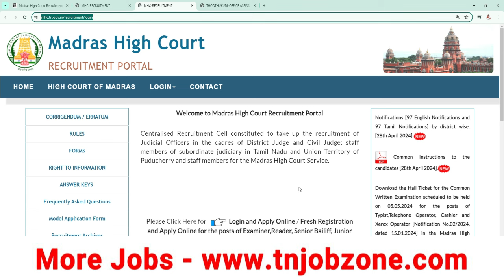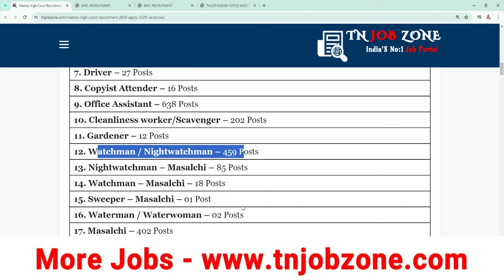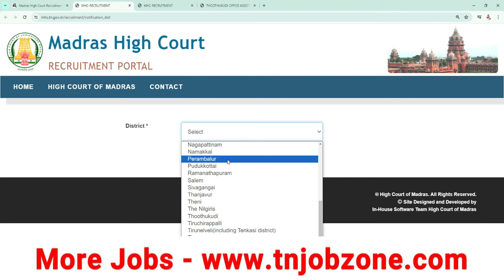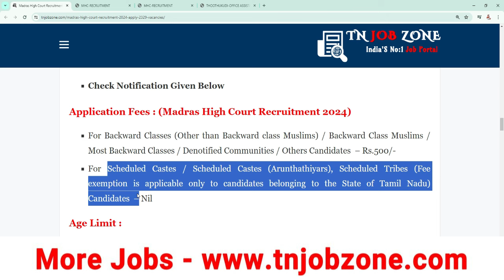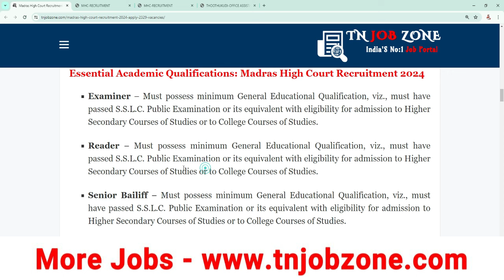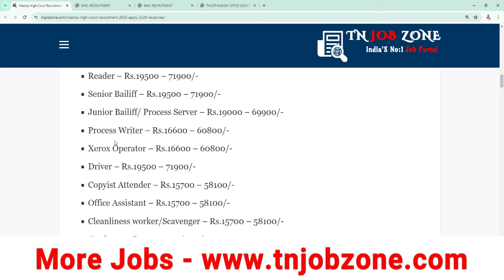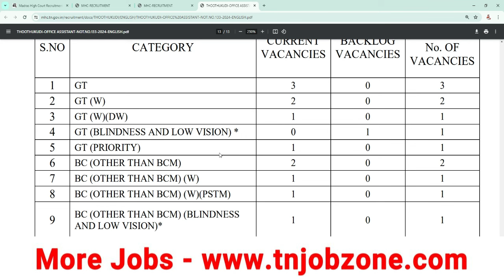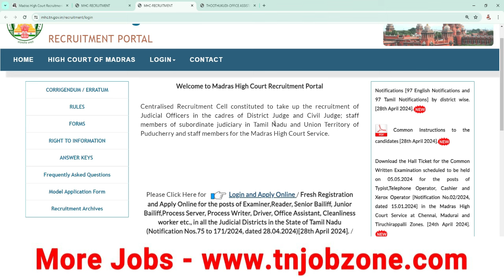2329 VACANCY👉MADRAS HIGH COURT RECRUITMENT 2024 TAMIL😍MHC JOB VACANCY 2024👉TN GOVERNMENT JOBS 2024